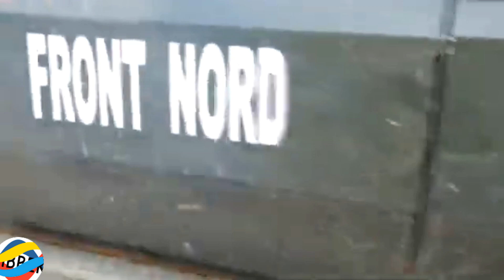🔴Nord-Kivu: 7 rebelles du M23-RDF se rendent aux FARDC dans le front Nord